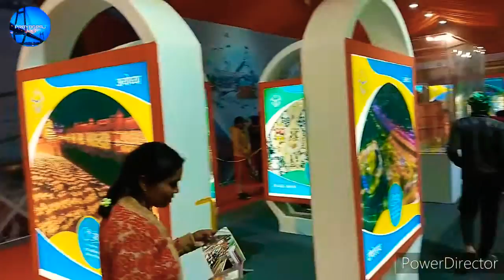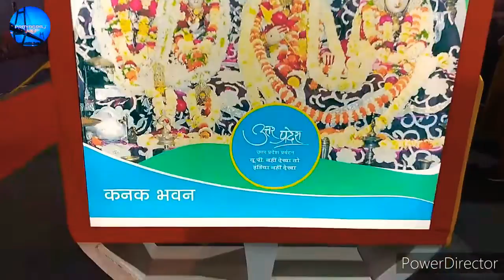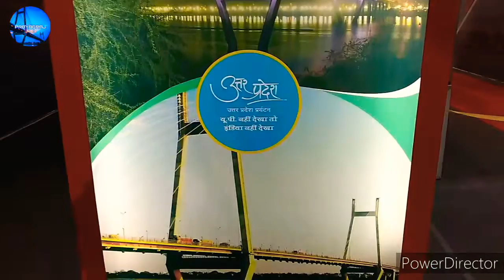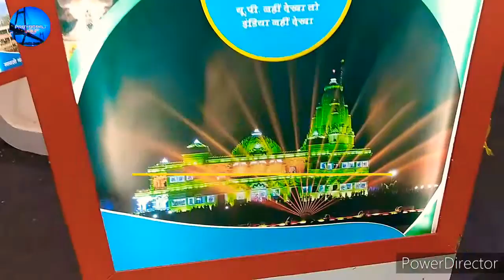माघ मेला 2021 प्रयागराज,उत्तर प्रदेश || Magh Mela 2021 Prayagraj,Uttar Pradesh